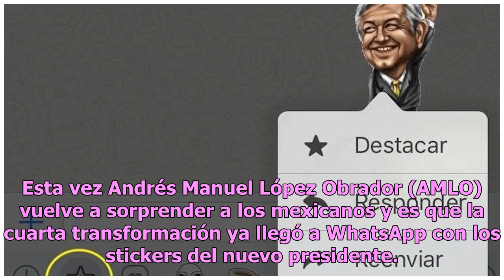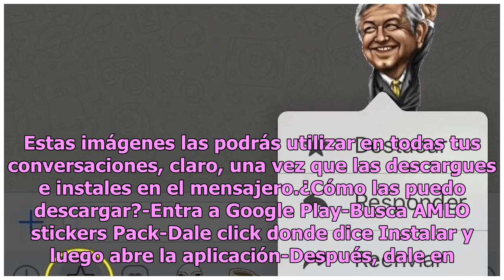Cuarta transformación llega a WhatsApp con los stickers de AMLO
Esta vez Andrés Manuel López Obrador (AMLO) vuelve a sorprender a los mexicanos y es que la cuarta transformación ya llegó a WhatsApp con los stickers del nuevo presidente. Desde que WhatsApp anunció que se podrían añadir stickers en las conversaciones, y que incluso usarías algunos personalizados, ...